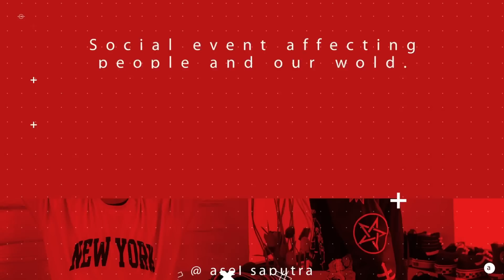BIKIN MARAH NCUM SAMA CUOX SAMPE NGADU KE WARGA😱